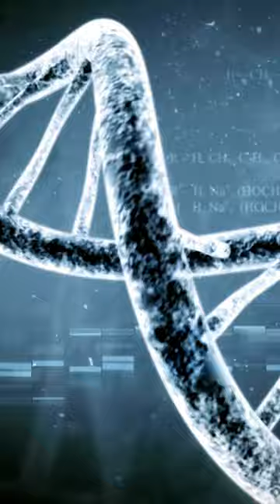VIU ISSO? INACREDITÁVEL! A INCRÍVEL SEMELHANÇA GENÉTICA ENTRE O HOMEM E O CHIMPANZÉ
Conheça a incrível semelhança genética que existe entre o ser humano e o chimpanzé das espécies Pan troglodytes e Pan paniculus, o bonobo também conhecido como chimpanzé anão. Confira assistindo.

chimpanzé,humanos e chimpanzés diferença chimpanzé e humano,
 genética semelhanças entre humanos e chimpanzés proximidade genética entre macacos e humanos diferença entre homens e macacos ser humano é semelhante ao chimpanzé ser humano diferença entre o homem e o macaco o ser humano é 99% parecido com os chimpanzé chimpanzés e humanos diferenças entre o homem e o macaco quais as diferenças entre homem e macaco as diferenças entra homem e macaco